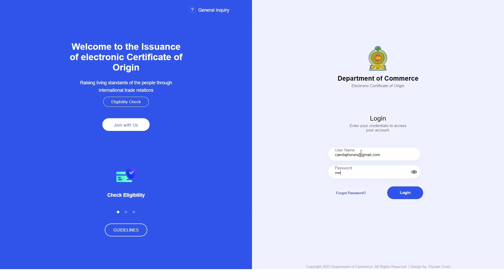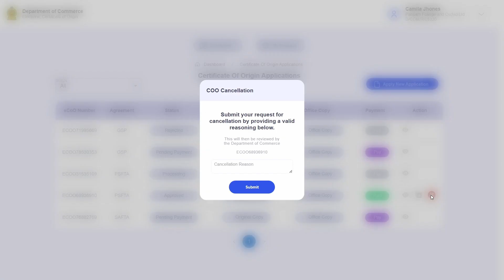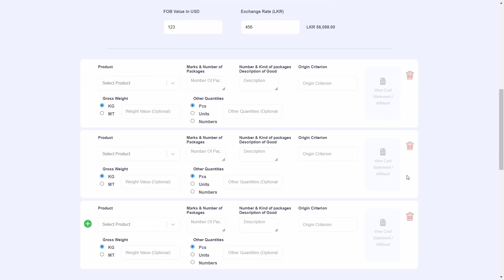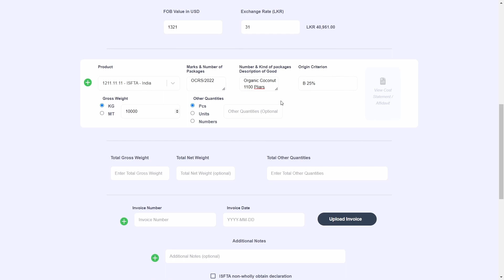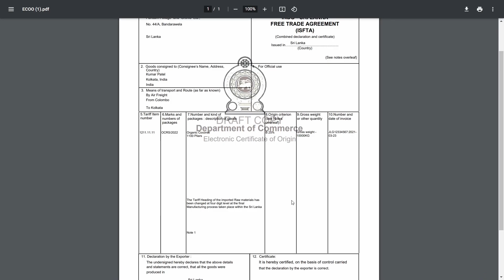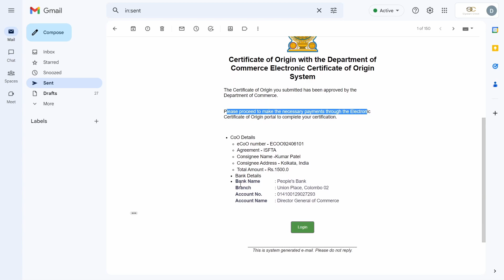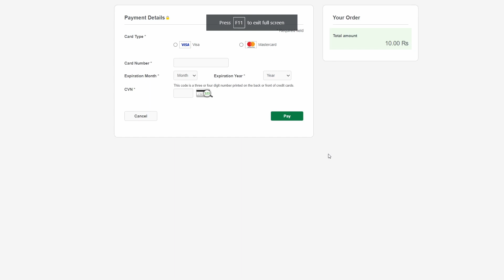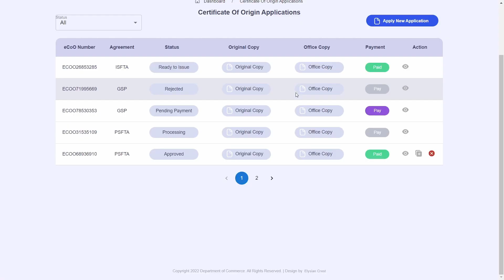Certificates of Origin (non-spices) : Tutorial for Electronic Certificate of Origin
This is the tutorial guiding the users on how to apply for Certificates of Origin (non spices) using the Department of Commerce Electronic Certificate of Origin System.

0:00 Introduction
1:56 Starting new Application
5:57 Saving Templates
6:18 Preview Certificates
8:25 Payment